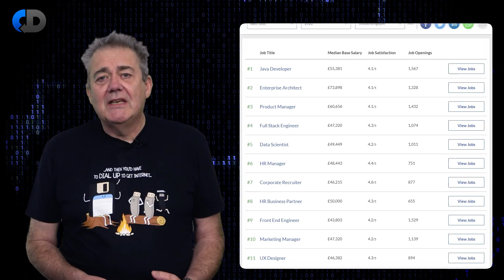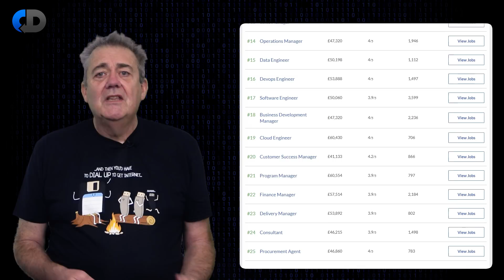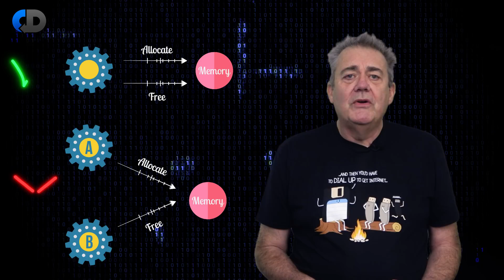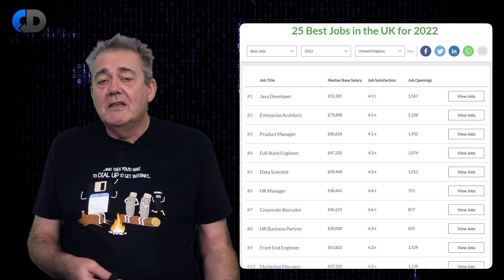Being A Java Developer Is The Best Job In The World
Maybe surprisingly “java programmer” is often listed as the best job in the world, or at least in the UK and USA. If you are a java developer this may seem surprising. If you are a javascript or any other kind of developer it may seem surprising too, but there is an argument to be made. So is this just marketing from recruitment firms, or can we make a sensible case for programming in general, and specifically java programming being a great job? Can we figure out which are the best software jobs, or best developer jobs?

In this episode Dave Farley author of Continuous Delivery and Modern Software Engineering explores these findings, and gives his thoughts on why being a Java programmer may really be the best job.

📚 BOOKS:

🚨 MY NEW BOOK! 👉 📖 Dave’s NEW BOOK "Modern Software Engineering" is now available here ➡️

Keep up to date with the latest discussions, free "How To..." guides, events, online courses and exclusive offers.

Linode offers Linux virtual machines with global infrastructure and simple capped pricing. No surprise bills, no lock-in, and the same price across every data center. See if Linode works for you with a $100 60-day credit by signing up HERE ➡️